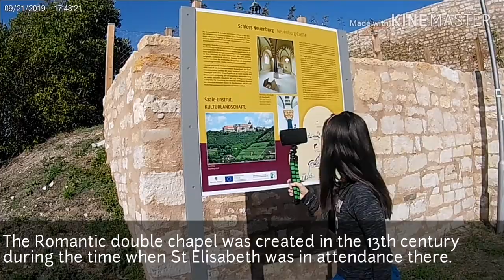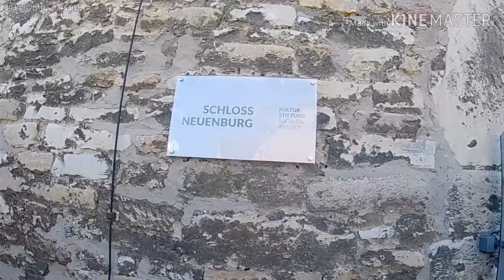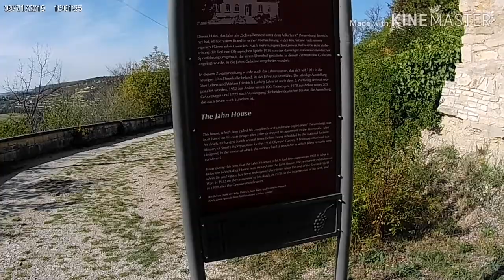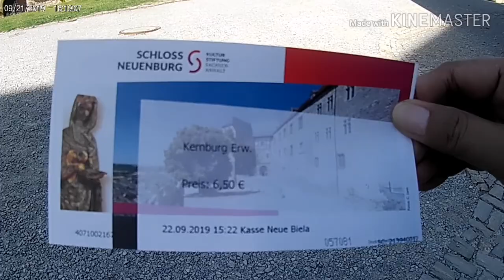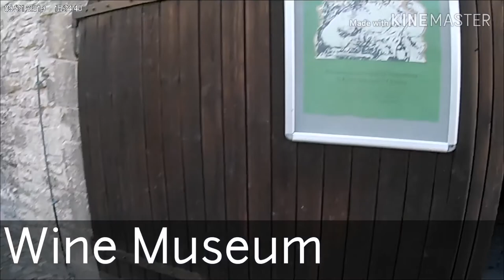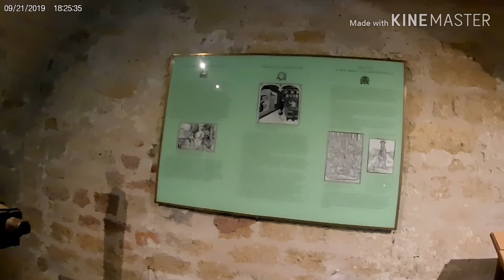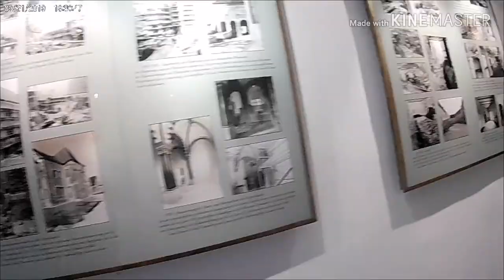NEUENBURG CASTLE-Saxony Anhalt, Germany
Neuenburg Castle, situated above the town of Freyburg, is the largest castle of the landgraves of Thuringia and was established in around 1090 by Ludwig the Springer.

freyburg weinfest
freyburg restaurant
freyburg veranstaltungen
freyburg sektkellerei
freyburg winzerfest 2019
freyburg hotel
freyburg wetter
freyburg burg
freyburg an der unstrut
freyburg an der saale
freyburg altstadt
freyburg an der unstrut winzerfest
freyburg an der unstrut weinfest
freyburg a.d. unstrut